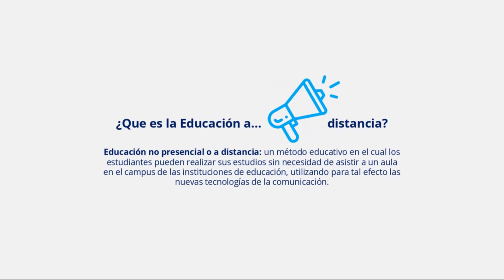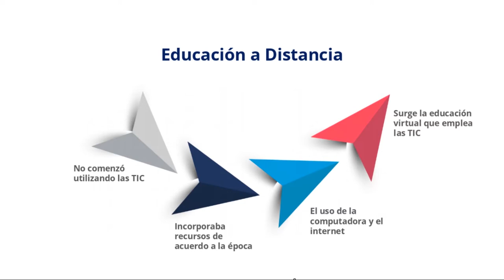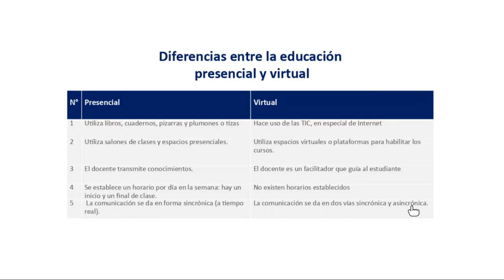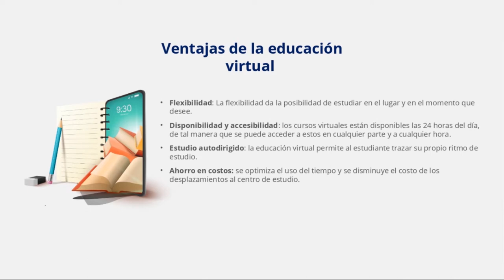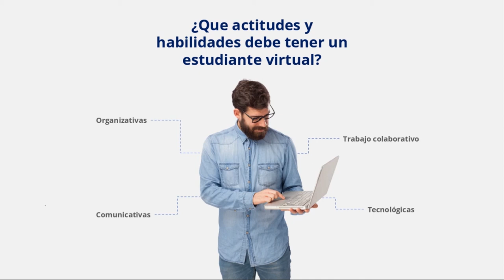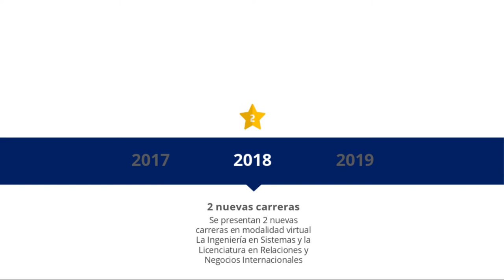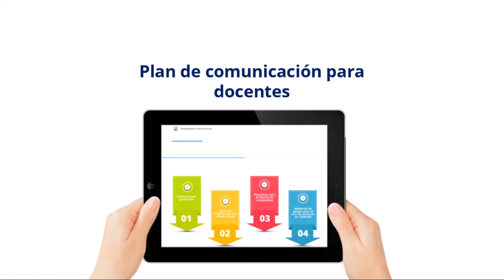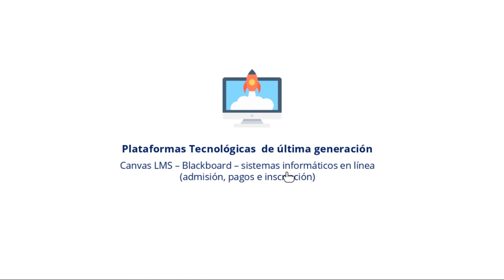Ponencia - La educación cambió y lo hizo por ti